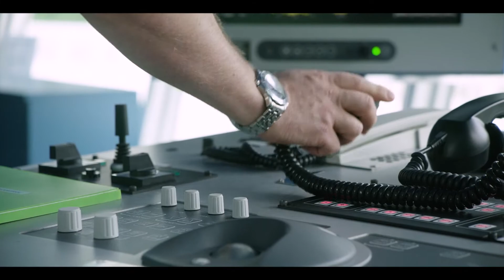Seabourn - Passage to Inspiration | Planet Cruise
See how the intimate and Luxurious Seabourn can take you to magical parts of the world you've only dreamt of!